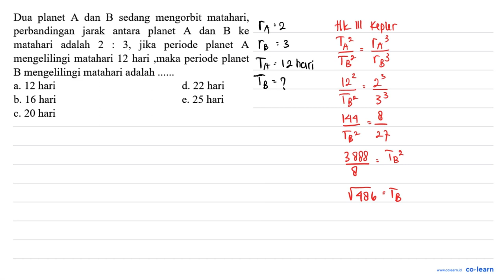Dua planet dan B sedang mengorbit matahari, perbandingan jarak antara planet dan B ke matahari ...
Dua planet dan B sedang mengorbit matahari, perbandingan   jarak antara planet dan B ke matahari adalah 2 3, jika   periode   planet A mengelilingi matahari 12 hari maka periode planet B mengelilingi matahari adalah a. 12 hari d. 22 hari b. 16 hari 25 hari 20 hari

Topik atau Materi: Hukum Keppler dan Aplikasinya - Hukum Newton Tentang Gravitasi - Mekanika - Fisika Kelas 10 SMA -

Sumber Soal: Fisika siswa.adriyan.id SMA , N/A

00:00 : Bedah Soal
01:00 : Konsep, rumus dan pengertian Hukum Keppler dan Aplikasinya
01:18 : Langkah penyelesaian soal
00:03 : Jawaban akhir
00:33 : Penutup